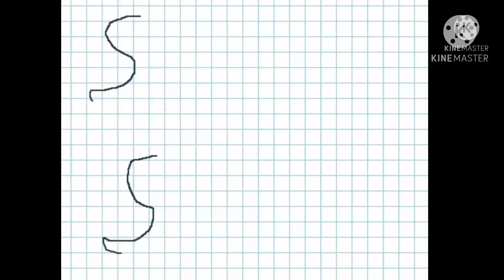Batman vs Micky mouse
yes, I mean it.